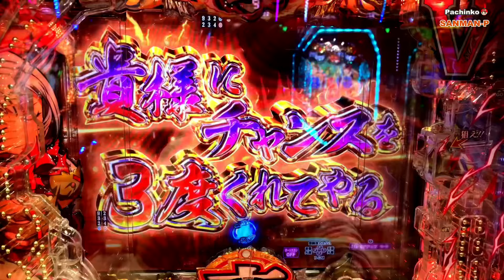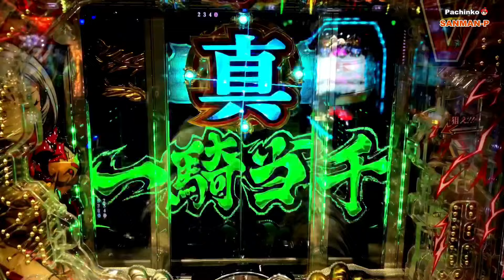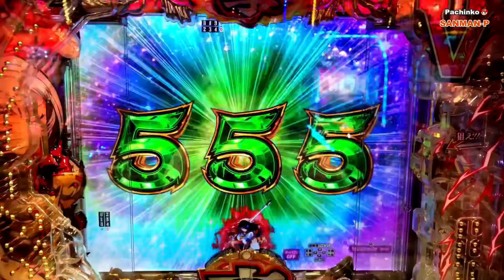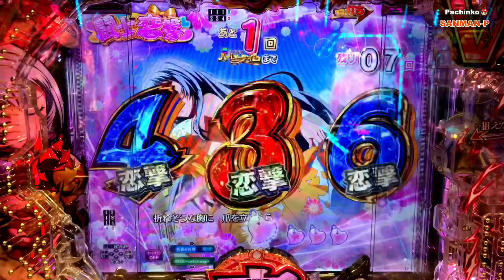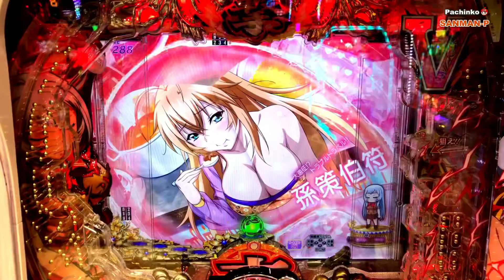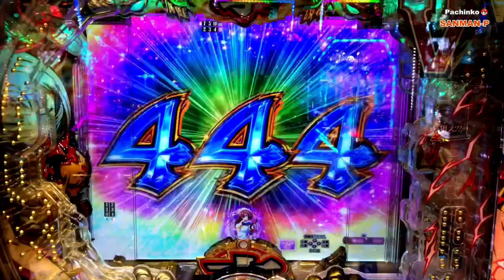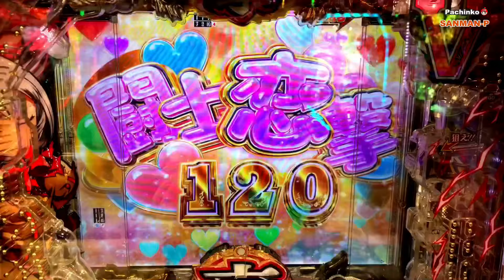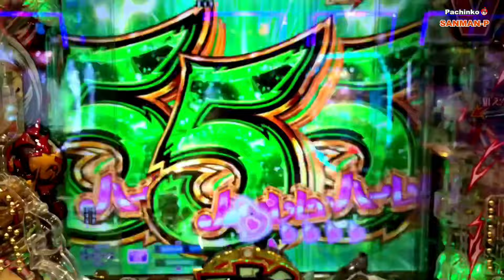【熱いリーチをもう一度！〜総集編㊹】P聖戦士ダンバイン2、PゴジラVSエヴァ甘、P一騎当千サバイバルソルジャー甘、P真・一騎当千〜桃園の誓い。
昔の良かった懐かしい台も多数紹介し、リクエストやコメントなど、何でも気軽にお返事頂けると嬉しく思いますので応援、チャンネル登録よろしくお願い致します。